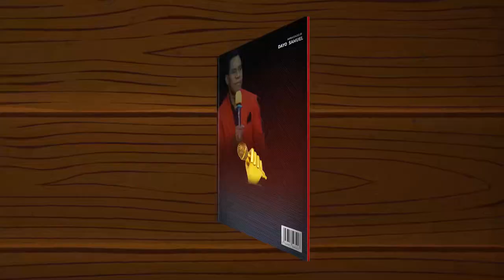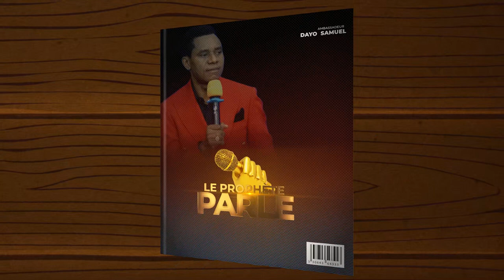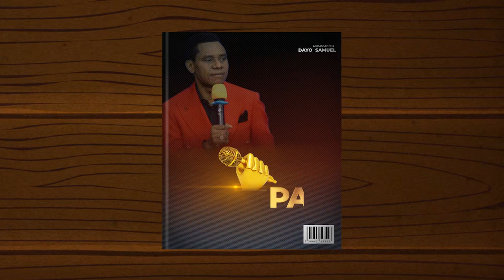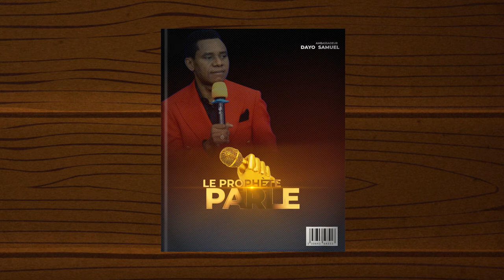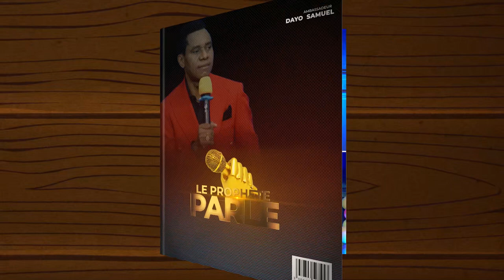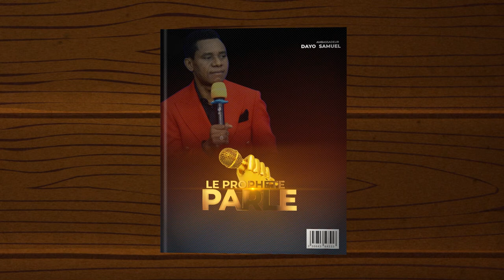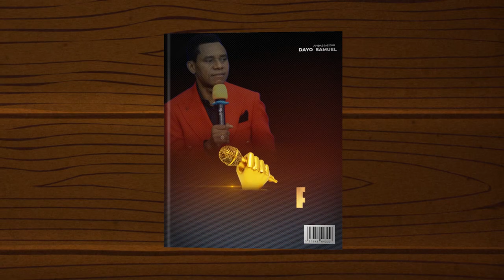LE PROPHETE PARLE 6 | COMPILATION DES PAROLES PROPHETIQUES